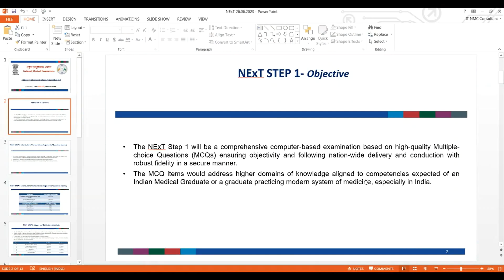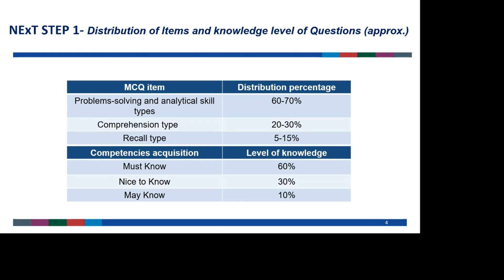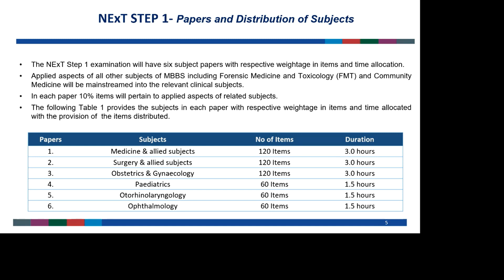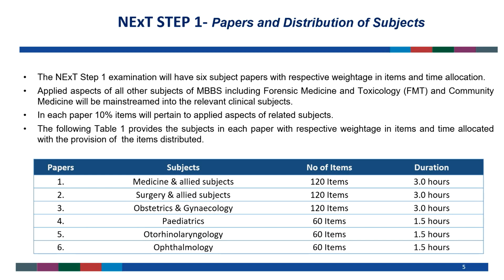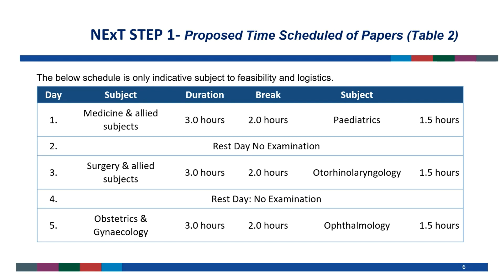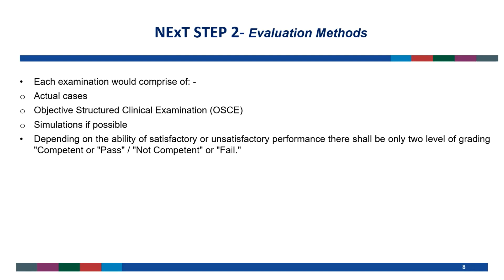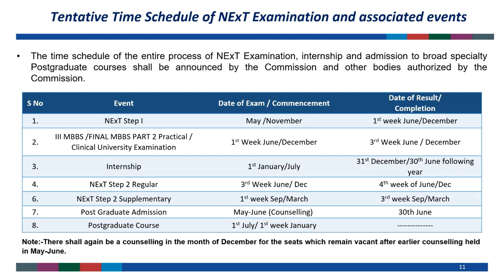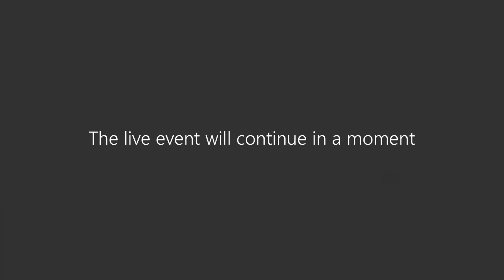NEXT 2024 Webinar | NEET PG 2024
Hello NEET PG aspirants those who are gonna to take part in NEET PG 2023 examination if you are looking for regular updates regarding neetpg2023 paid guidance you can Get in Touch With Us

Office Address - Admission Media Pune, 18 Latitude Mall, Office No. 329, 2nd Floor, Gaikwad Nagar, Punawale, Pune, Maharashtra 411033.

India's Leading Education Consultant. Your Education is our 1st Priority.
With more than 18 years of expertise, Admission Media has successfully put over 7500+ students in their selected school all around the world.

For NEET PG 2023 ( neetpg2023 ) Admission: Those Candidates who are interested in taking personal counselling from US

*There is a nominal amount(Basic Package) as one time charge for taking personal counselling for MS/MD/DNB/NBE DIPLOMA. Till date you will not get the admission.

We provide personal counselling  provided exclusively - On individual basis
( We are not providing any common information to all )

1 - Guidance & help in preparation of documents for counselling and admission process

2 - Thorough guidance from the date of pre-application process till the date of admission.

3 - Help them to choose the suitable branch for aspirants according to their willingness

4 - Help in filling up preference forms.. All India counselling,  Karnataka, UP, Maharashtra,  Madhya Pradesh, West Bengal, Uttrakhand, Andhra Pradesh, Telangana, Bihar and other State, DNB, NBE diploma & CPS courses in Maharashtra .

5 - Guidance in selecting colleges & branches according to current scenario.

6 - Candidates can meet me personally for personal counselling.

7- Queries and doubts are solved on mobile through calls, whatsapp, video call & messages

8 - List of top colleges & colleges & branches wise cutoff (All India, MH State , DNB , karnataka, UP & others States ) will be provided.

9. We provide choice filling preferences for all rounds.

10. We always assist you to choose better colleges according to the specific branch.

11. We also provide assistance in stary vacancy rounds also.

12. We assist you to how to make your documents as well how to do the negations for fees on Managment & NRI Seats. (Premium Services)

Team Admission Media.